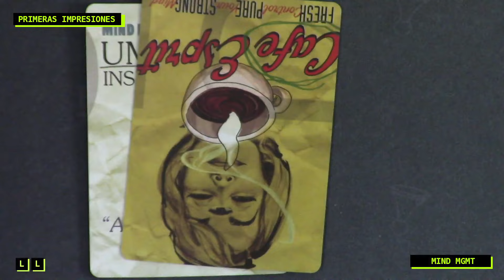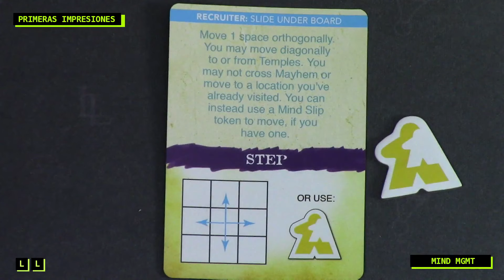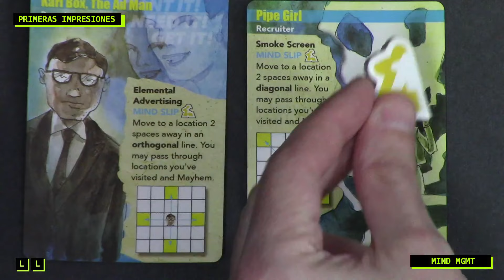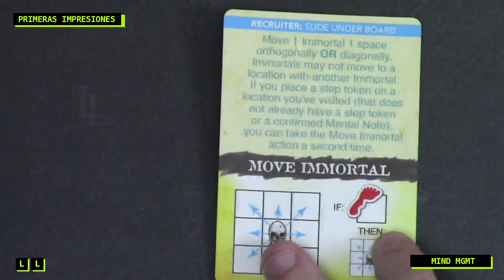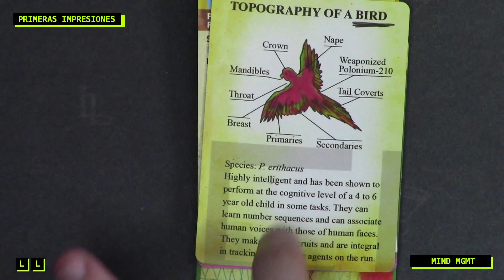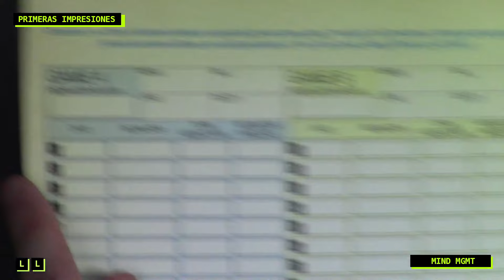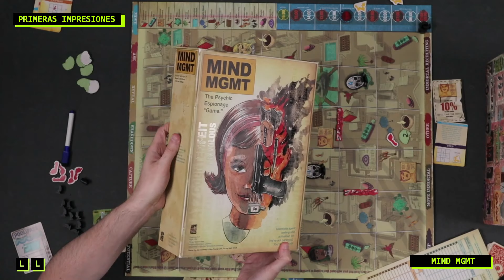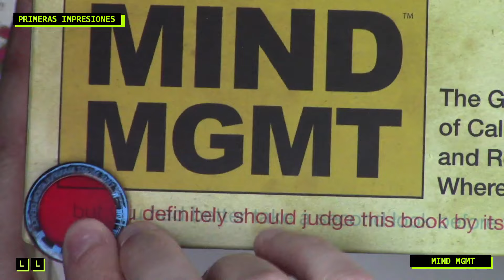Primeras Impresiones (y Tutorial) - Mind MGMT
Recuerden que ahora los vivos del canal van por Twitch!!!

00:00 Presentación
01:00 (No tan) Breve explicación del juego
19:52 Opinión del juego